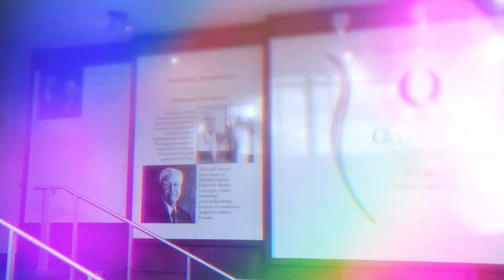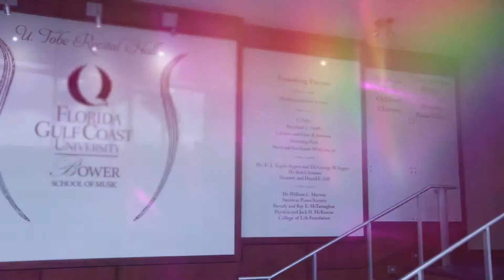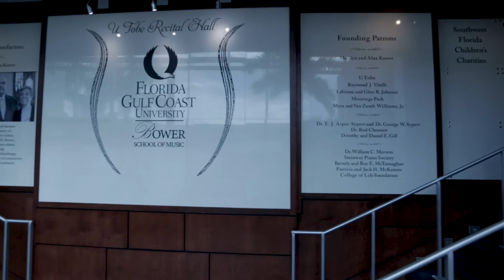FGCU Bower School of Music, Music Therapy Interview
Music Therapy Interview with Widline Duvert, on what she learns and does within’ her program at FGCU, Bower School of Music